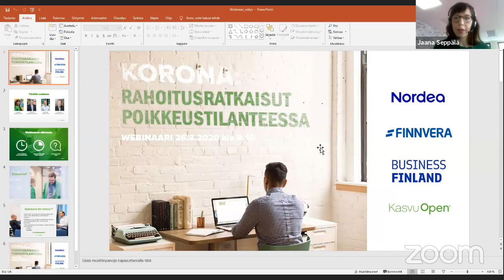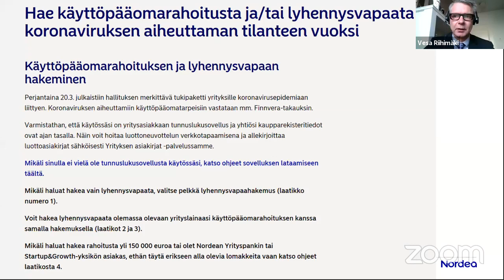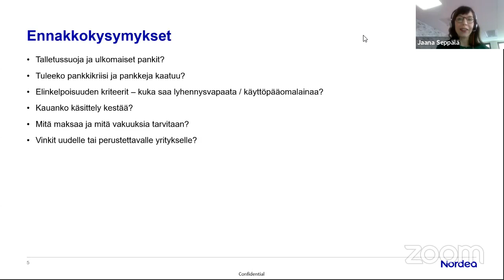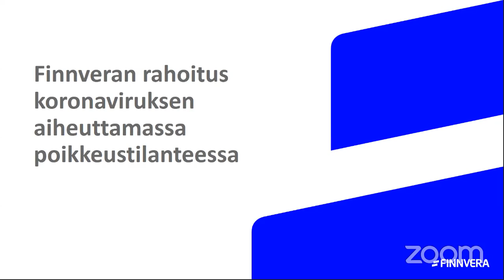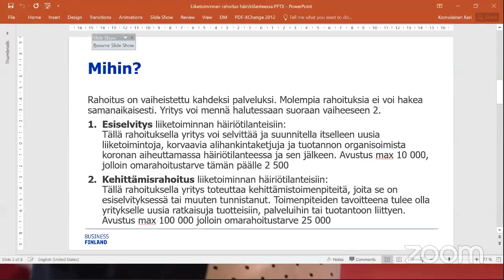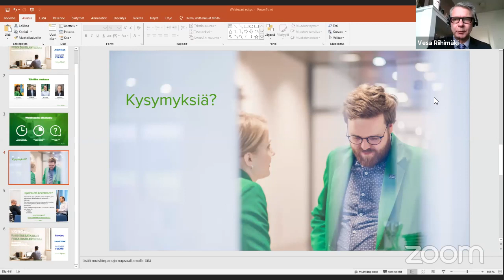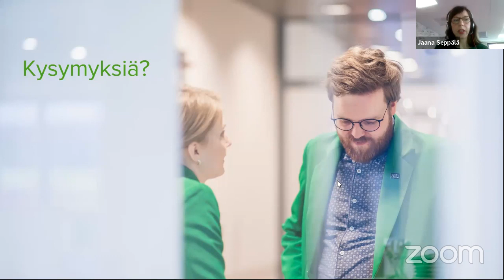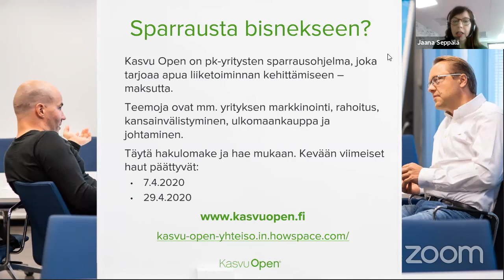Rahoitusratkaisut poikkeustilanteessa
Vesa Riihimäki, Nordea
Otto Lindstedt, Finnvera
Kari Komulainen, Business Finland